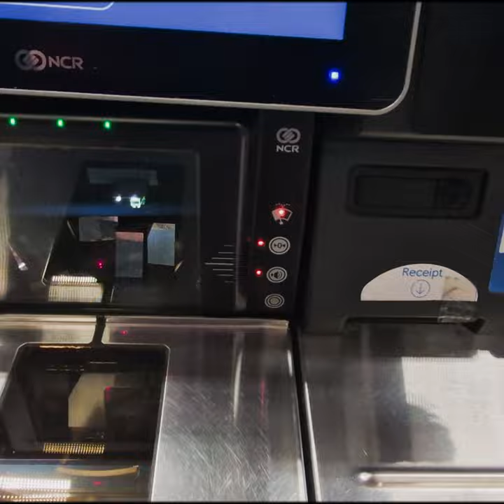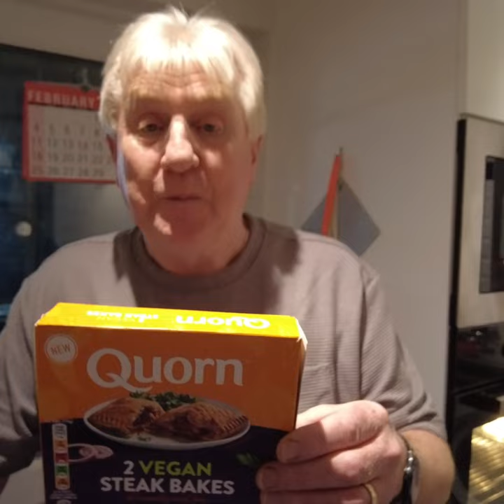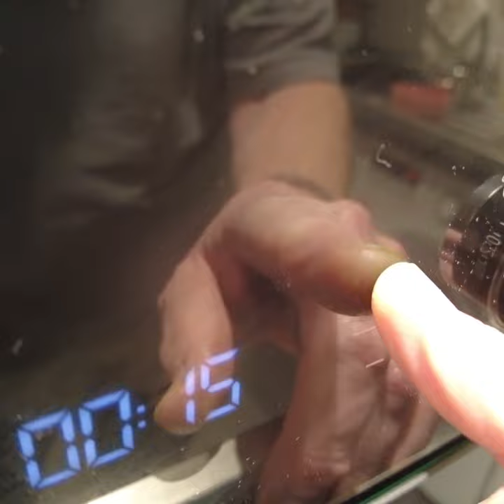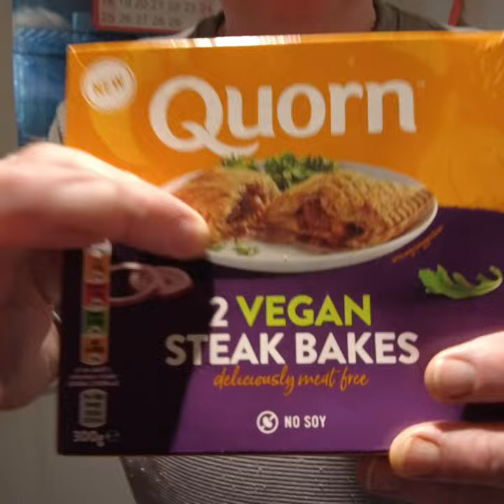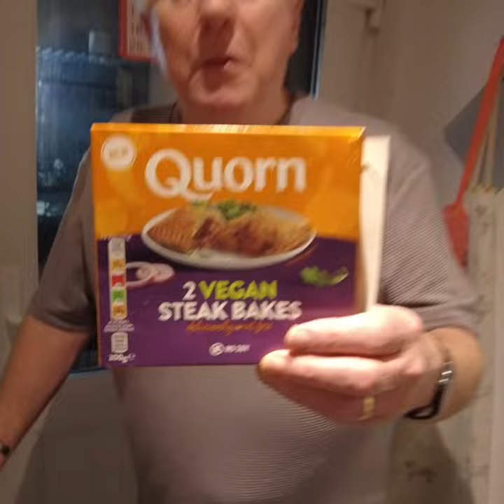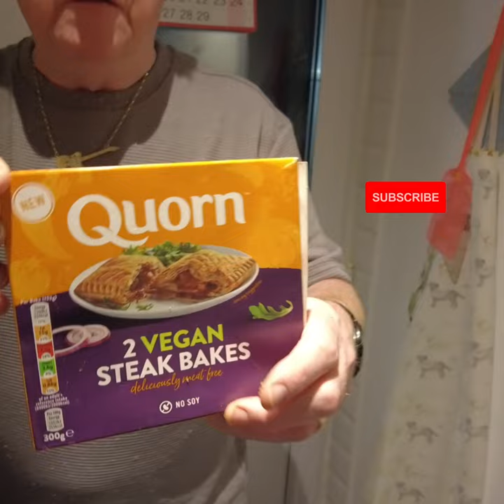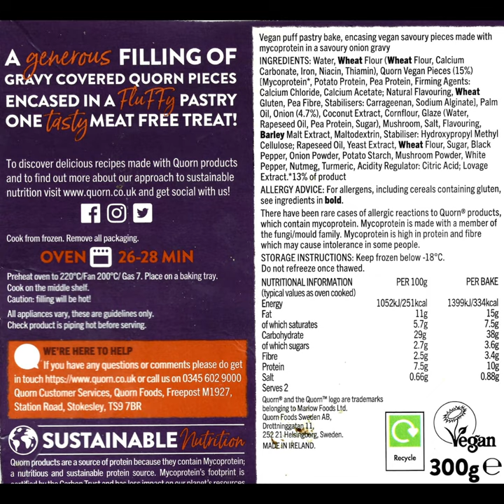Quorn New Vegan Steak Bakes - We Were Amazed!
What a surprise these turned out to be. Who knew vegan food could taste so good!